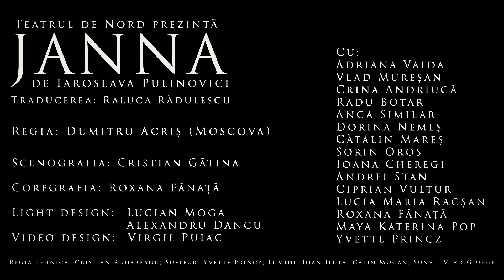JANNA teaser 4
JANNA de Iaroslava Pulinovici
Regia: Dumitru Acriș
Traducerea: Raluca Rădulescu
Scenografia: Cristian Gătina
Coregrafia: Roxana Fânață
Light design: Lucian Moga, Alexandru Dancu
Video design: Virgil Puiac
Distribuția:
Kirova Janna Gheorghievna - Adriana Vaida
Ivanski Andrei - Vlad Mureșan
Katia - Crina Andriucă
Vitali Arkadievici - Radu Botar
Olga - Anca Similar
Kirova - Dorina Nemeș
Tatăl Jannei - Cătălin Mareș
Kolea/Recuperatorul - Sorin Oros
Ea - Ioana Cheregi
El - Andrei Stan
Oriol - Ciprian Vultur
Vika - Lucia Maria Racșan
Jannocika - Roxana Fânață
Copilul - Maya Katerina Pop
Mama Jannei - Yvette Princz

Regia tehnică: Cristian Rudăreanu
Sufleur: Yvette Princz
Lumini: Ioan Iluță, Călin Mocan
Sunet: Vlad Giurge

Premiera: 31 martie 2019
Durata spectacolului: 110 minute
Vârsta recomandată: + 14